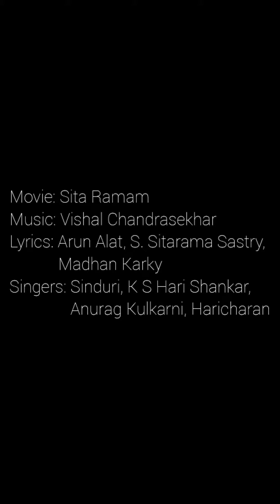Kannil Kannil | Kaanunna Kalyanam | Kannukkulle - Violin Cover | Sita Ramam | Vishal Chandrasekhar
A short cover on violin of the beautiful "Kannil Kannil/ Kaanunna Kalyanam/ Kannukkulle" composed by Vishal Chandrasekhar, from the movie Sita Ramam, directed by Hanu Raghavapudi, starring Dulqar Salman and Mrunal Thakur.

Song Details

Malayalam- Lyrics: Arun Alat ; Singers: Sinduri, K S Harisankar
Telugu- Lyrics: S. Sitarama Sastry; Singers: Sinduri, Anurag Kulkarni
Tamil- Lyrics: Madhan Karky; Singers: Sinduri, Haricharan